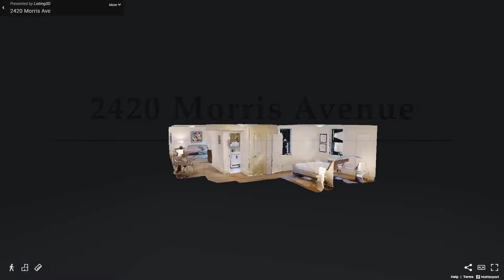2420 Morris Avenue, Unit 1I, The Bronx, NY - Presented by Alex Horn